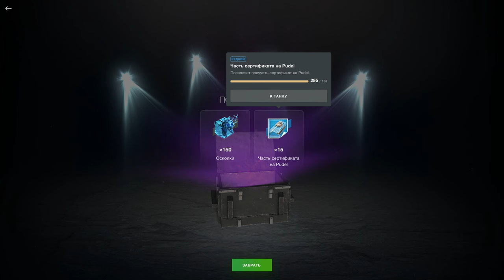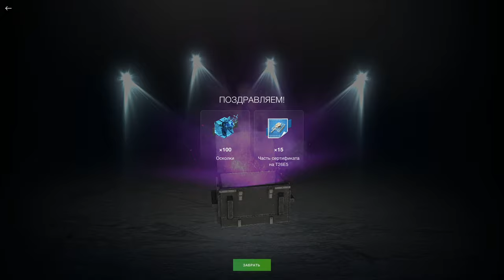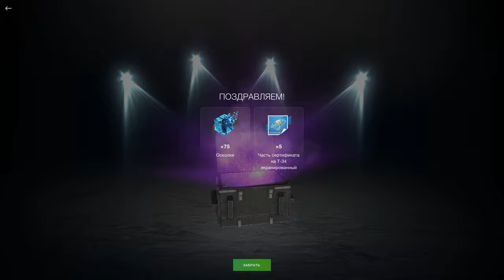🔥СЛИВ РЕСУРСОВ🔥СТОИТ ЛИ СЛИВАТЬ И СКОЛЬКО? в WoT Blitz 2024 | WOT-GSN